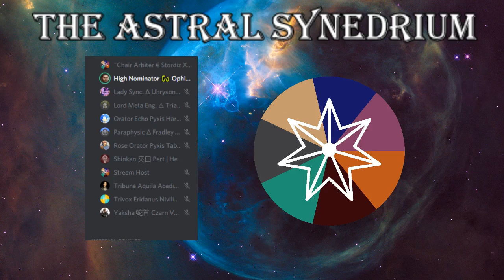Astral Synedrium: Faction Turn Update 1